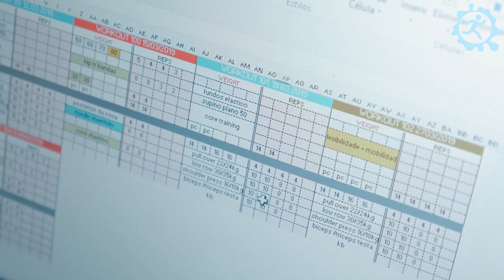Aprenda a melhorar o seu treino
Com este vídeo aprenda a melhorar o seu treino com o Personal Trainer Rodrigo Leme.